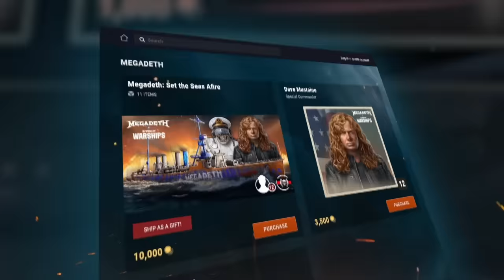Yamnaya | The Tribe That Conquered The World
This short history documentary explores Europe of 3000BC. A time when one group conquered an erea spanning from from the Atlantic to the Indian Ocean. This group were the now well known Proto-Indo-Europeans.

During registration, use the code MEGADETH to receive a huge starter pack including 200 Doubloons, 500,000 Credits, 7 days Premium Account time, Vic Rattlehead Commander, and a ship!